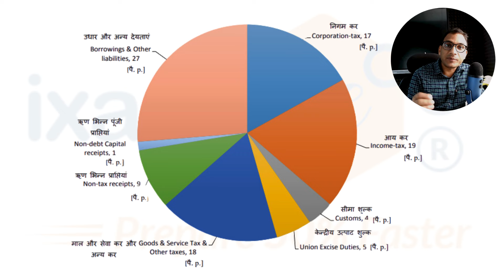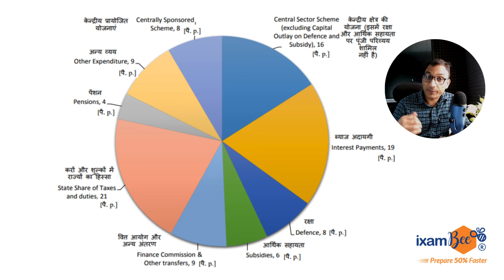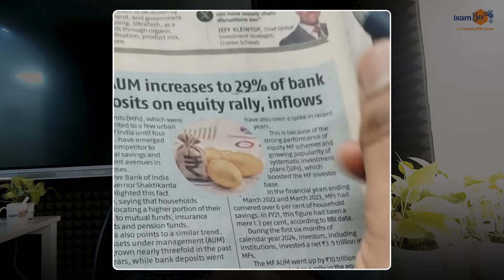Union Budget - कुछ सही - कुछ गलत || By CP Joshi Sir (Ex AGM RBI)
👉Watch this video for Economic Survey 2023-24: Why it’s important to read Economic Survey for RBI, NABARD and SEBI Exams?